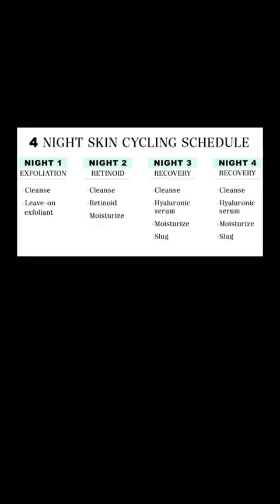เตรียมผิวเงาผิวกระจก Skin Cycling สูตรลับที่หมอผิวหนังใช้ดูแลผิวตัวเอง